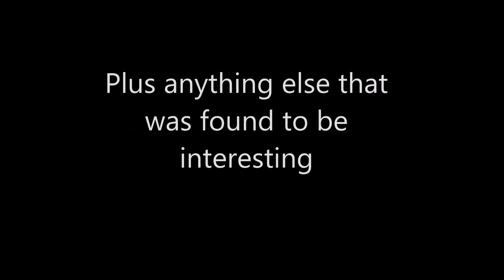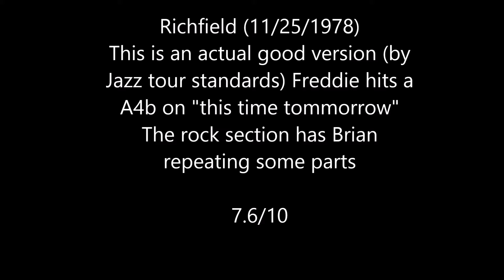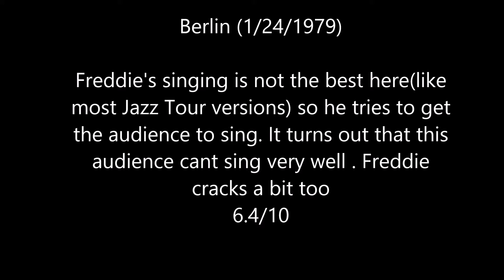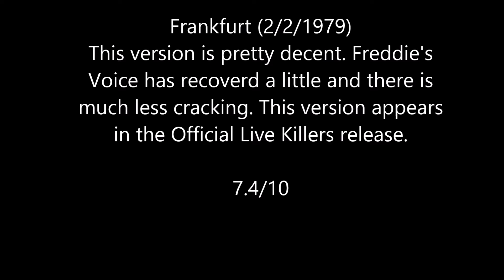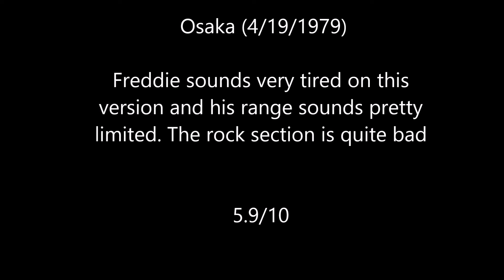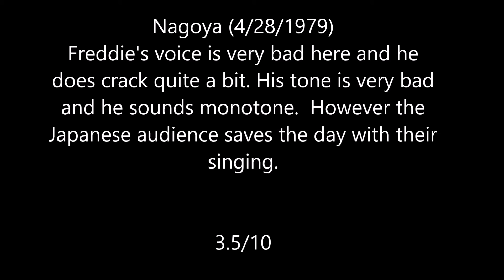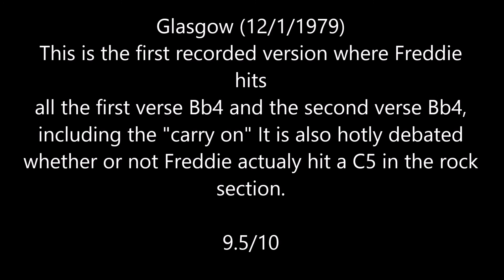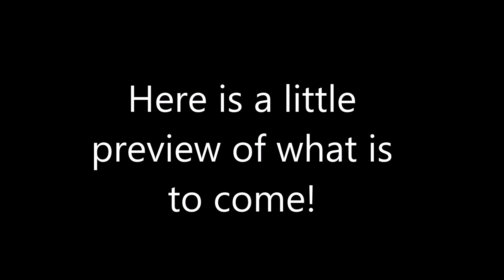Bohemian Rhapsody Live Review Part 4: Jazz Tour + Crazy Tour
This is part 4 of an 8 part series where I review every single available Bohemian Rhapsody Performance.

A special thanks to the Queenzone Forums where I found the audio to these performances.